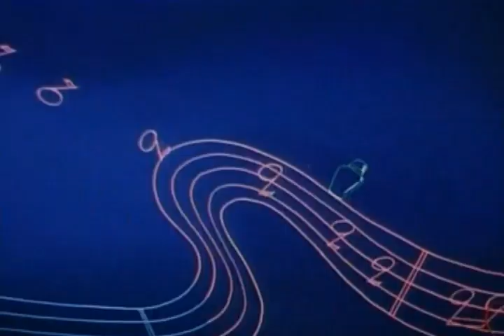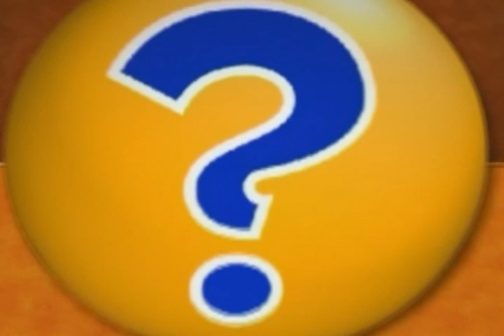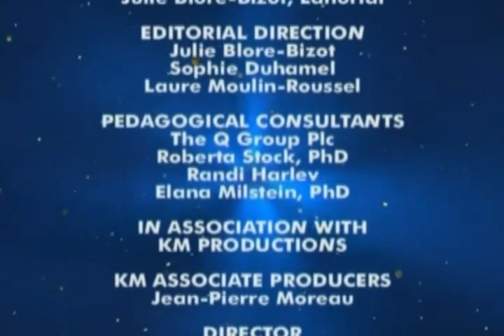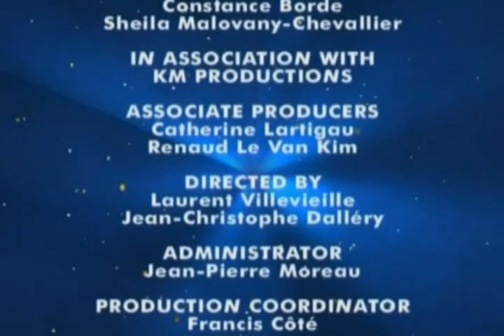10 - Let's play - Давай играть - Disney’s Magic English